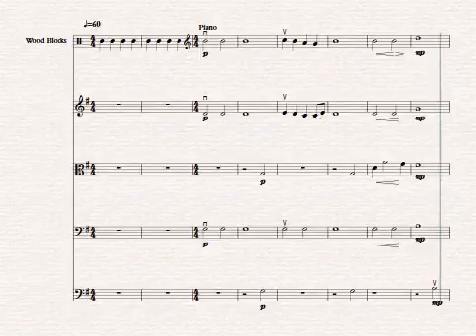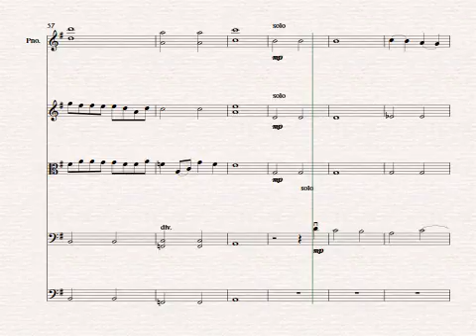Lullaby To The Moon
OMG gorgeous.